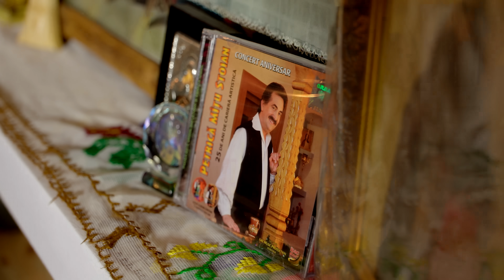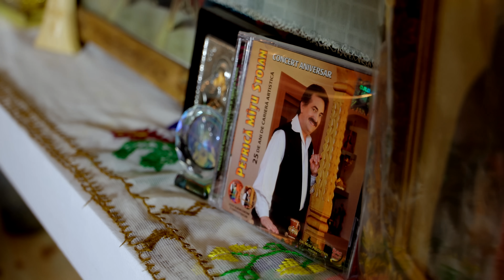Un' te-ai dus nana Petrica (In memoriam Petrică Mâțu Stoian)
Text și linie melodică: Nina Predescu
Sunet și mixaj: Paul Malaianu
Acompaniament muzical: Constantin Trusca
Video:ACM Media | Ovidiu Achim | Contact | 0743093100

Contact Nina Predescu: 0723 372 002

Nina Predescu s-a născut la poalele munţilor Mededinţiului, în micul oraşel Baia de Arama, unde răzbate mirosul de liliac de la Ponoare, liliac cântat cu mult drag în cântecele sale. Şi-a petrecut copilaria în satul natal Negoieşti, iar adolescenta la Turnu Severin. La scurt timp dupa absolvirea liceului s-a căsătorit, aducand pe lume doua fete frumoase, Aura si Alina. Preocupată de cresterea si educarea celor doua fete, cântatul si viata artistică au trecut pe locul doi. După ce s-a stabilit la Ramnicu Valcea, in 1996, iar fetele au mai crescut, şi-a reluat activitatea artistică, editand primul album "Hai nană la Mehedinti". În cantecele sale, Nina Predescu cânta frumuseţea locurilor natale, dragostea si suferinţa, diferite fapte satirice petrecute în viaţa de zi cu zi.  NINA PREDESCU A OBŢINUT PRIMUL PREMIU, LA VÂRSTA DE 16 ANI, la Festivalul Naţional Cântarea României. Această primă recunoaştere a talentului său a impulsionat-o şi a determinat-o să fie perseverentă şi să nu se oprească, fiind însă conştientă că “talentul nu este totul, dacă nu eşti sprijinit… nu realizezi nimic”. Mult timp, Nina Predescu a rupt contactul cu lumea muzicii populare, însă a revenit alături de iubitorii de folclor în anul 1996, pe scena din Râmnicu Vâlcea, oraşul unde s-a stabilit împreună cu familia sa - soţul şi cele două fete, în cartierul Goranu. După niciun an, Nina imprimă primul său album, care s-a bucurat de un real succes. Acest album, intitulat “Hai, nană, la Mehedinţi”, a fost realizat sub bagheta maestrului Ionel Puia şi cu acompaniamentul Orchestrei Doina Gorjului. De atunci, au mai urmat alte şi alte albume, atât individuale cât şi cântate în duet: “Nunta de la Mehedinţi” - cu regretatul orchestrator Dorel Manea, de la Ansamblul Doina Argeşului; “Să trăieşti, nană, mulţi ani”; “Mândru ai fost munte cântat” - în duet cu solista Irina Zoican; “La cazanul lui Petrică” - în colaborare cu Orchestra Doina Gorjului, dirijată de maestrul Aurel Blondea; “Liliac de la Ponoare”; “Am un foc la inimioară” ,"Zi tu zău că nu-i aşa ,"- realizat împreună cu solistul Vasile Ciobanu; “Mă întorc la mine-n sat”; “Vino, mândro-n grădinuţă” ,"Câţi duşmani mai am şi eu",
 "La mulţi ani Neam Românesc !",Un album cu două cd-uri intitulat Nană viața mea-i frumoasă/Când îs pomi înfloriți si un Mp3 intitulat: “Eu la nimeni nu-s dator”, editat la GS Music Production, abumul, cuprinde 112 de cântece de mare succes, devenite între timp şlagăre şi difuzate de mai toate posturile de radio şi televiziune. "Iti dau viata tot ce vrei" este numele albumului aniversar a celor 20 de ani de cariera artistica si ”Am un foc la inimioara” lansat in 2020 .